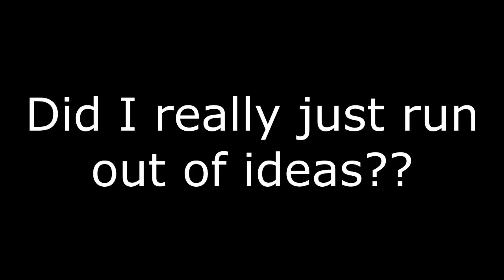[YTP Tennis] No piss breaks allowed here.wmv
Round 8 with bantuatha.

I gotta say. Bantu's getting better with his Pooping. Wish I could've said the same thing for myself, here :(